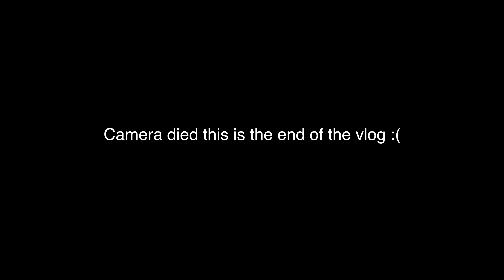THE FLOOR IS LAVA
WE ARE SO SORRY FOR NOT POSTING WE ARE GETTING BACK ON TRACK WE PROMISE 😊❤️

Xoxox Noel&Erika